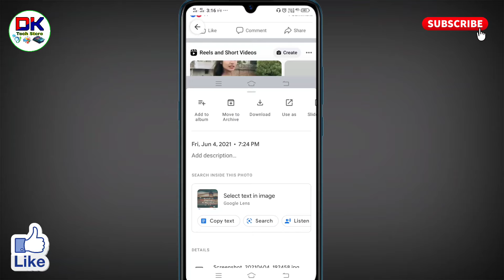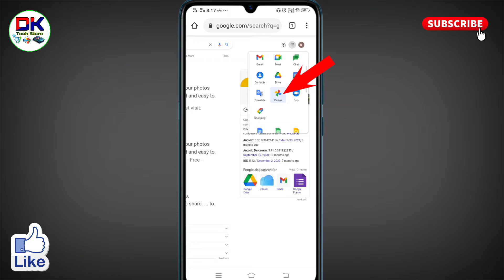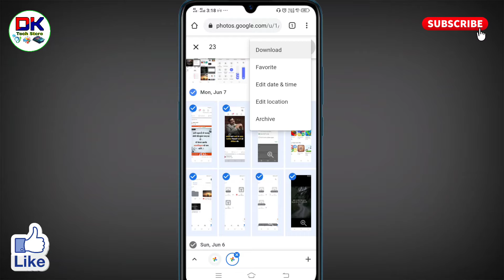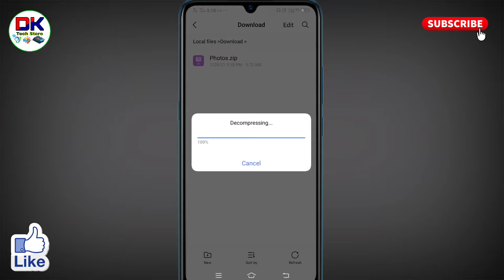google photos se sare photo gallery me kaise laye । google photos ka photo gallery me kaise laye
अगर आप यह जानना चाहते है कि google photos se sare photo gallery me kaise laye जाते है तो इस विडियो को पूरा देखिये। इस विडियो में आप जानेंगे कि google photos ka photo gallery me kaise laye जाते हैं।